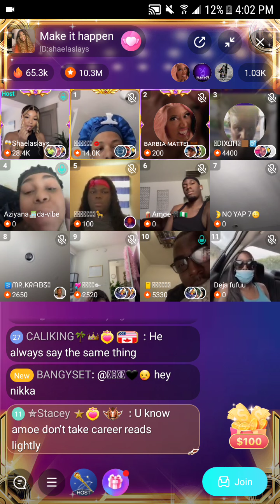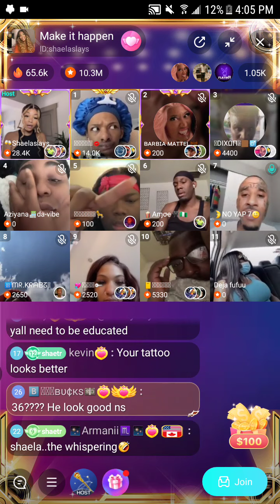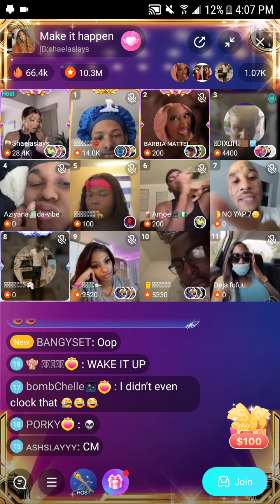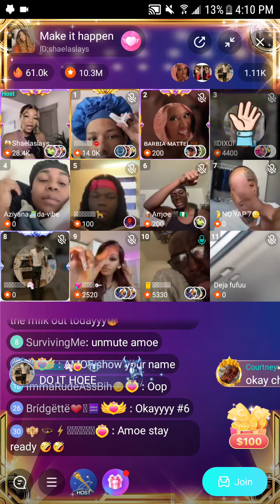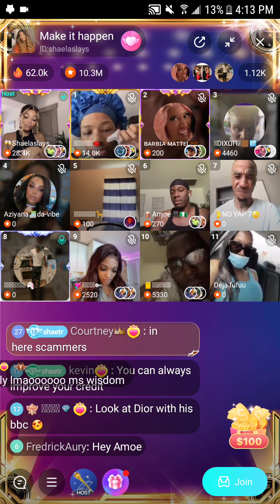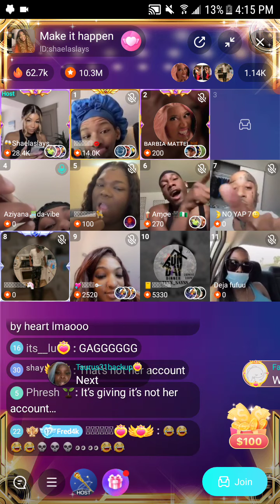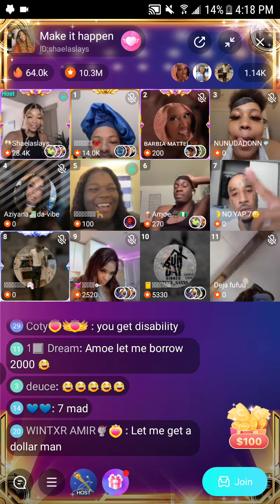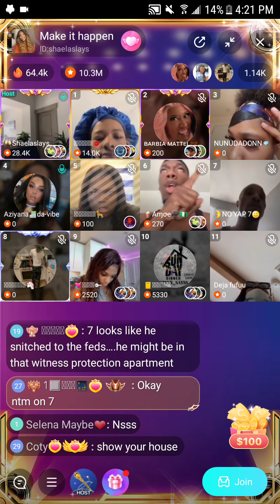BIGO MESSY STREET READ CLIPS 8/22/21 (SITUATIONSHIP SUNDAY) SHAYLASLAY PANEL SAID WHAT THEY SAID😒😒😒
THANKS❣❣❣